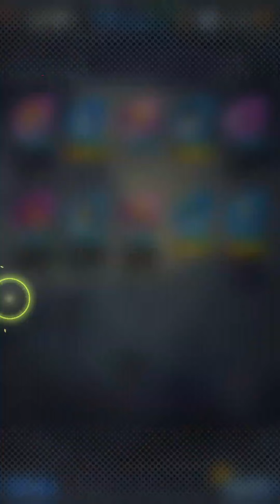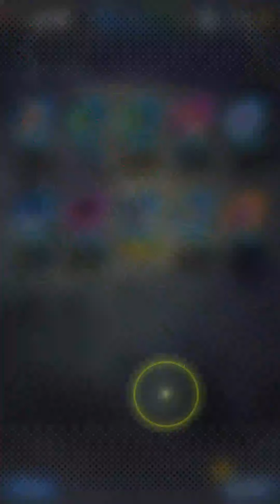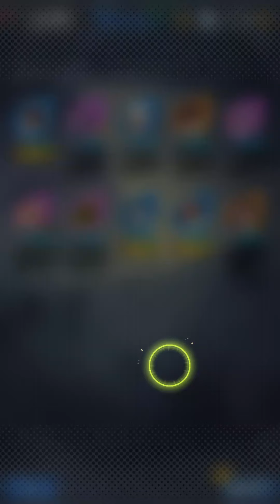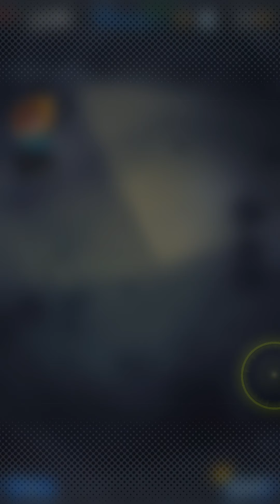HUGE PULLS with Zenkai Summons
Will push to zenkai 3 soon